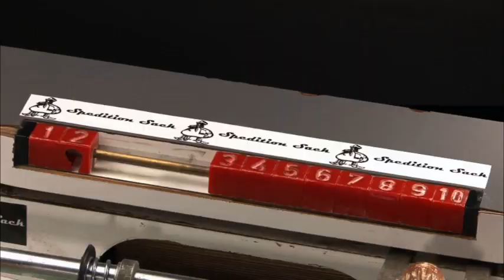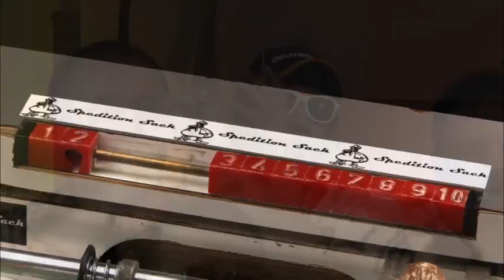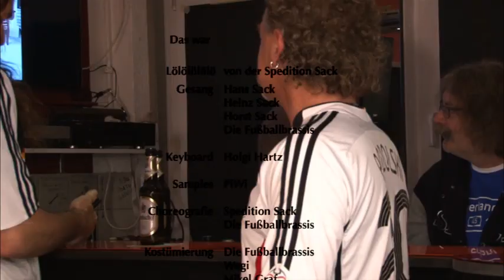Spedition Sack - Lölölölö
Die Fußball-WM 2014 kann kommen.
Inspiriert vom Bundesjogi gehen wir in Brasilien mit Lölölölö in jedes Spiel unserer Jungs.

im Hard Sack Café  der Spedition Sack.
Für Dirk, den Sportbegeistertsten, den wir kannten.
Uff de Dirk!